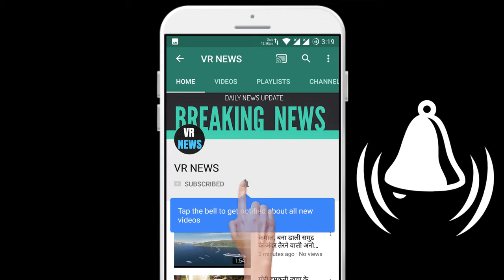क्या पिता बनने वाले हैं हार्दिक पांड्या इसलिए गुपचुप कर ली शादी, जानिए पूरी सच्चाई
(There will be a random winner selected every week and the winners will be announced on VR NEWS channel and via email.) Home Is Hardik Pandya going to be a father so married secretly, know that people are locked in homes due to the whole truth lockdown. All the celebrities from Bollywood to sports are spending time with the family. Meanwhile, a very good news has been given by Bollywood actress Natasha Stankovic and star all-rounder Hardik Pandya. By the way, both remain quite in the headlines. Couple photos are also very viral on social media. At the same time, the actress remains in discussions due to affair apart from her films. At the beginning of the new year, both of them got engaged and gave everyone a big surprise. But the surprise given by the couple in lockdown will make you dance happily because the good news is not one but two. Natasha and Hardik heard the good news after the news of the couple affair, a lot of news about their marriage was revealed. But, this couple got married in lockdown. - Yes, seeing the pictures that Hardik has shared with his Instagram, it seems that both are tied in marriage. Everyone is surprised since the photos surfaced. Apart from the good news of the entry wedding of the little guest soon, a good news is that Natasha is pregnant and Hardik is going to be a father very soon. Actually, Natasha baby bump is also seen in one of the pictures that Hardik has shared.

VR NEWS !!